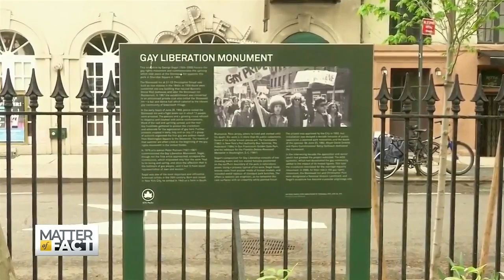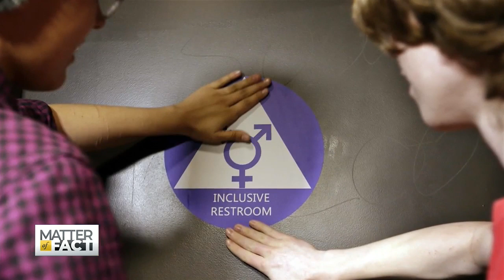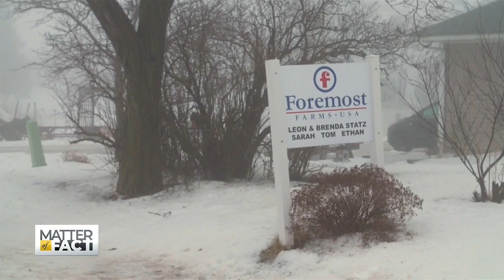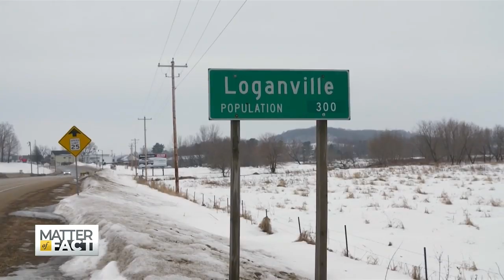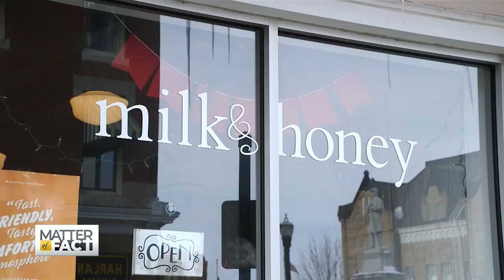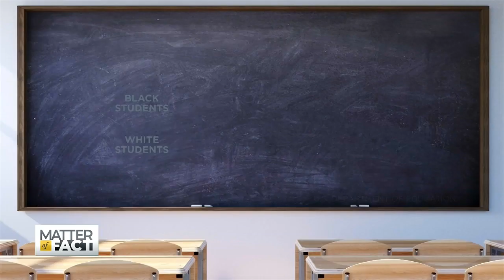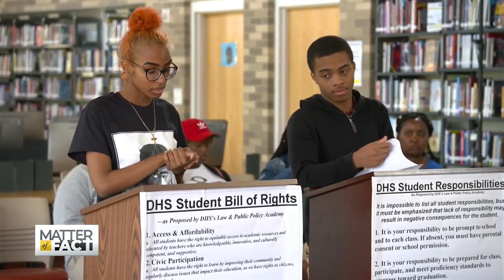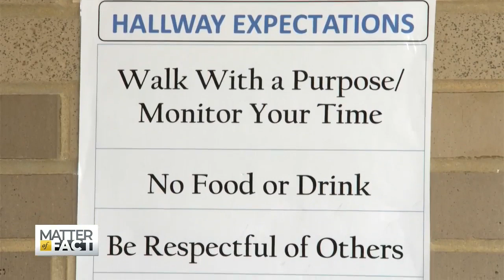June 15, 2019